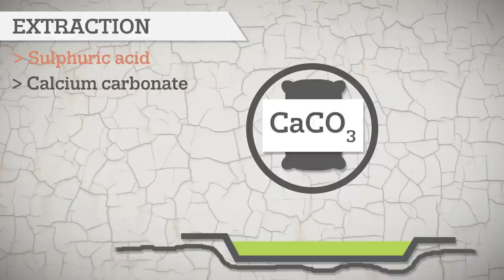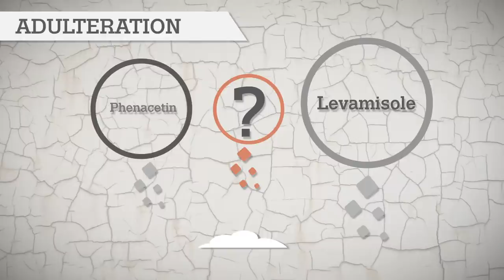Cocaine production explained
This motion graphic is intended to provide an indicative schematic overview of selected stages of a production process. It must be noted that alternative methods, chemicals and procedures may exist.

Read more about drug production and drug markets in the upcoming EU Drug Markets Report on 5 April 2016